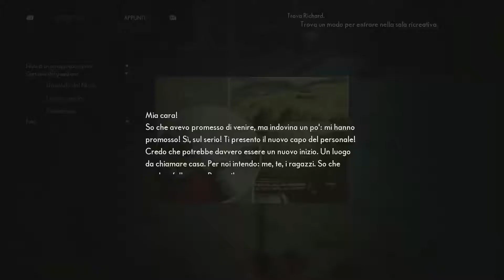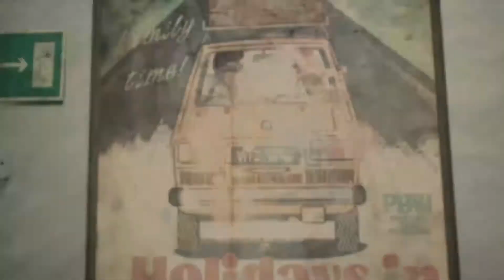The Medium Gameplay ITA LIBERIAMO BERNARD #5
Per donazioni (solo se volete)